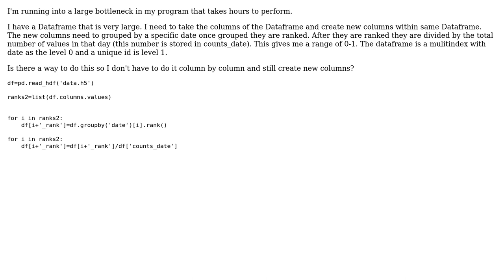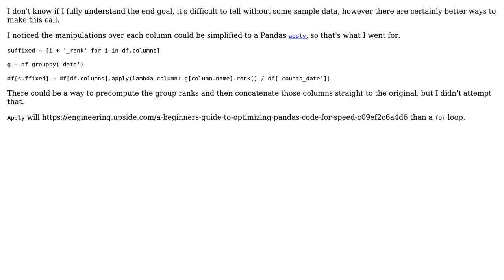Code Review: Create new columns using groupby in pandas